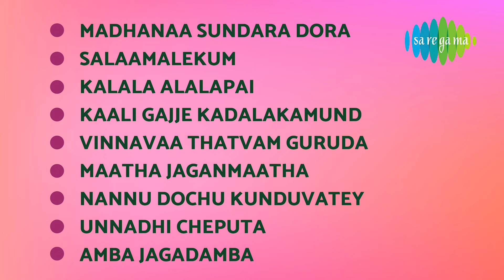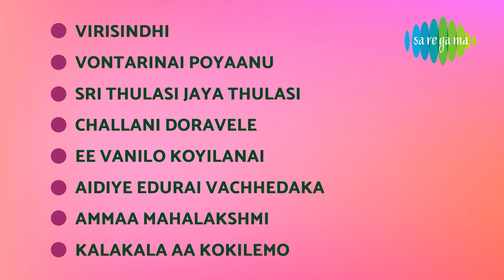Gulebakavali Katha - Full Album | N.T. Rama Rao, Jamuna | Joseph, V. Krishnamoorthy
Listen to the Full Album of Gulebakavali Katha Starring N.T. Rama Rao, Jamuna; Music Composed by  Joseph, V. Krishnamoorthy.

Tracks:
1. Madhanaa Sundara Dora
2. Salaamalekum
3. Kalala Alalapai
4. Kaali Gajje Kadalakamund
5. Vinnavaa Thatvam Guruda
6. Maatha Jaganmaatha
7. Nannu Dochu Kunduvatey
8. Unnadhi Cheputa
9. Amba Jagadamba
10. Virisindhi
11. Vontarinai Poyaanu